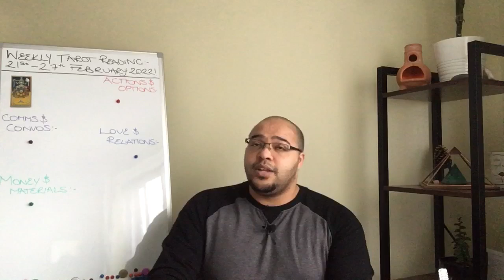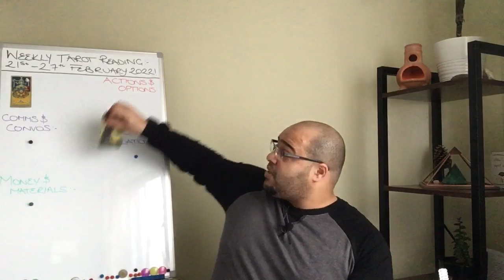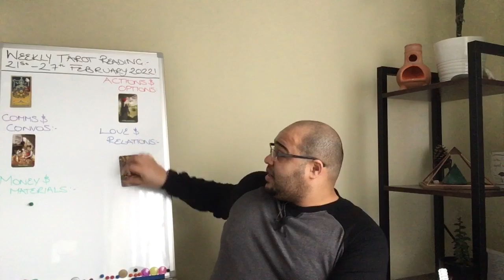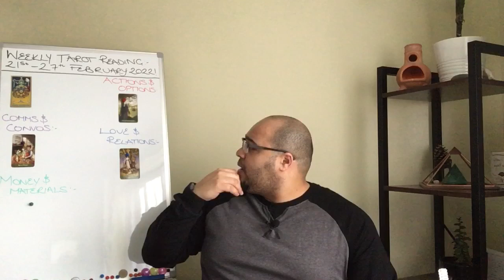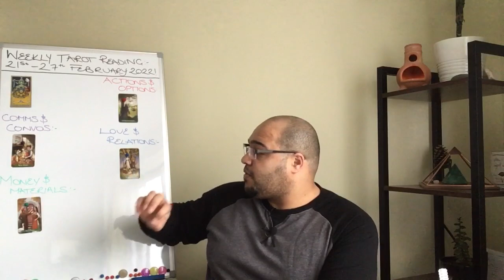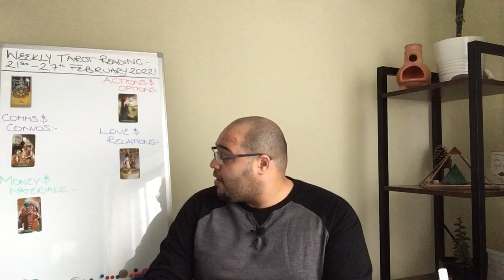♓️ PISCES weekly tarot 21st - 27th Feb 2022 | “A SHIFT in the fabric!”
Pisces weekly Tarot Reading for 21st - 27th February 2022!

Pisces Weekly Tarot Reading is an insight into what the week ahead has in store for you, the outlook and general trends and themes, and what you may need to be aware of or avoid.